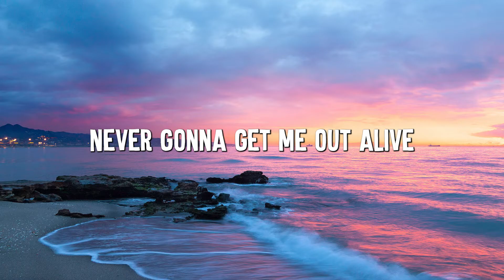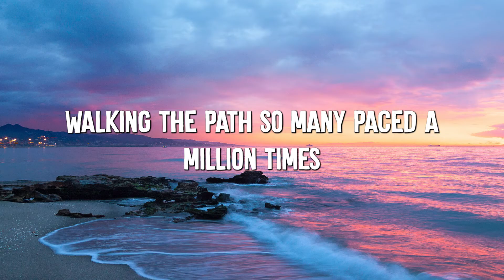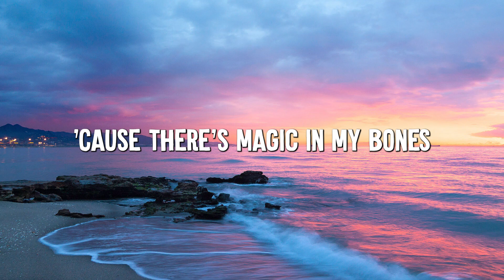Bones - Imagine Dragons (Lyrics)